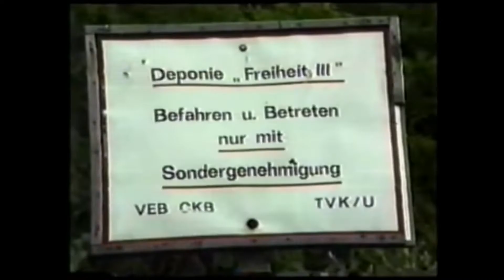[MuEd] Bittersfeld 1988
Bitterfeld is a town in Saxony-Anhalt and was (is) home to the worst industrial pollution in all of East Germany: multiple strip mines, filled with so waste from the many chemical factories in the area that that one turned into a "lake".
The place is much nicer now, but the pollution can only be managed, not removed, and will cost millions of euros yearly for the foreseeable future.
Song: Hiroshi Harada -「二度と目覚めぬ子守唄」のテーマ
(Soundtrack for The Underground Animation Film 1985)